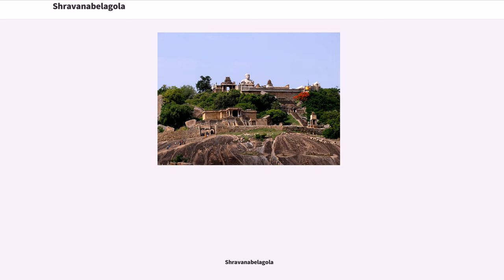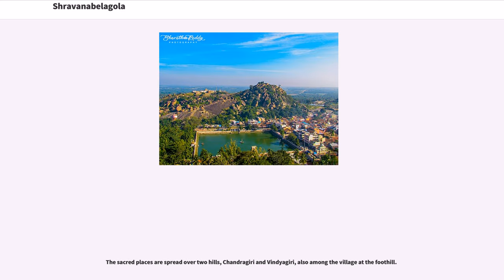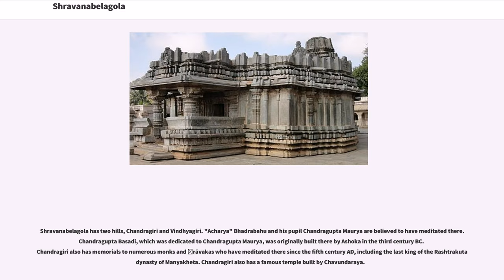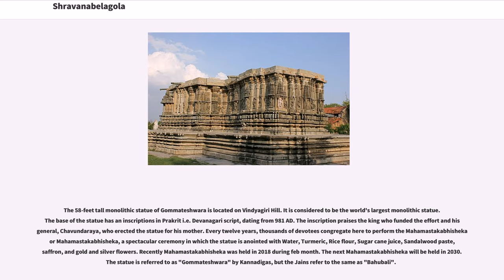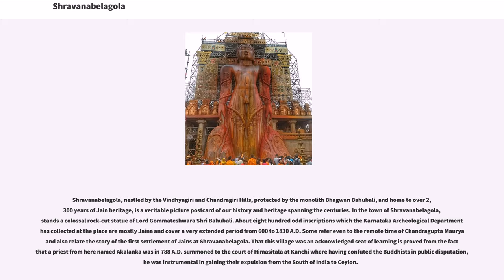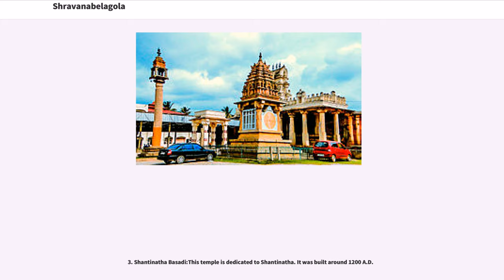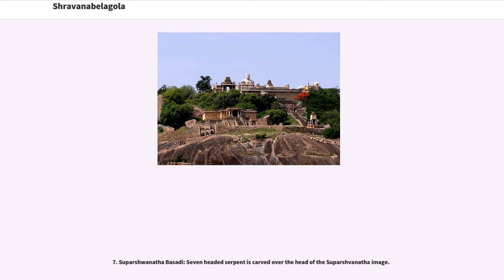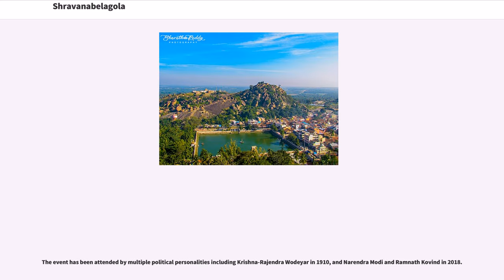Shravanabelagola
Shravanabelagola () is a town located near Channarayapatna of Hassan district in the Indian state of Karnataka and is 144 km from Bangalore. The Gommateshwara Bahubali statue at Shravanabelagola is one of the most important tirthas (pilgrimage destinations) in Jainism, one that reached a peak in architectural and sculptural activity under the patronage of Western Ganga dynasty of Talakad. Chandragupta Maurya is said to have died here in 298 BCE after he became a Jain monk and assumed an ascetic life style.

Shravanabelagola is located at 11 km to the south-east of Channarayapatna in the Channarayapatna taluk of Hassan district of Karnataka. It is at a distance of 51 km south-east of Hassan, Karnataka, the district centre. It is situated at a distance of 12 km to the south from the Bangalore-Mangalore road (NH-75), 18 km from Hirisave, 78 km from Halebidu, 89 km from Belur, 83 km from Mysuru, 144 km from Bangalore, the capital of Karnataka and 222 km from Mangalore.

The sacred places are spread over two hills, Chandragiri and Vindyagiri, also among the village at the foothill.

"Shravanabelagola" "White Pond of the Shravana" is named with reference to the colossal image of Gommaṭa - the prefix "Śravaṇa" serves to distinguish it from other Belagolas with the prefixes Hale- and Kodi-, while "Beḷagoḷa" "white pond" is an allusion to the pond in the middle of the town. The Sanskrit equivalents "Śvetasarovara", "Dhavalasarovara" and "Dhavalasarasa" used in the inscriptions that support this meaning.

Some inscriptions mention the name of the place as Beḷgoḷa, which has given rise to another derivation from the plant "Solanum ferox" (hairy-fruited eggplant). This derivation is in allusion to a...